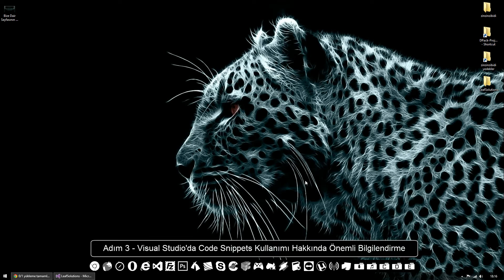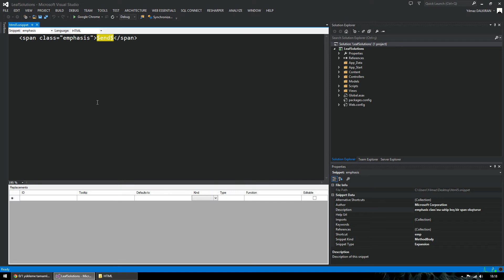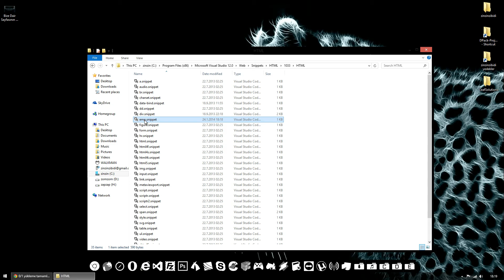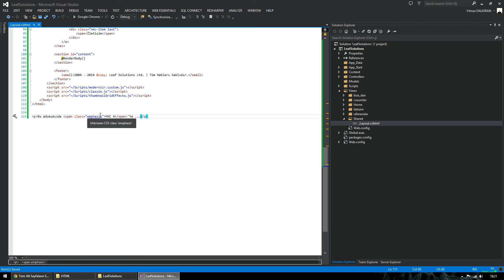Visual Studio Code Snippets Kullanımı (Önemli Bilgilendirme)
Visual Studio Code Snippets kullanımı hakkında önemli bilgilendirme ve sorunların çözümü